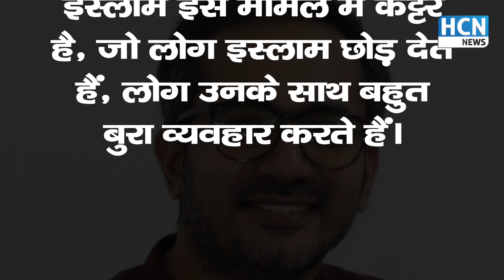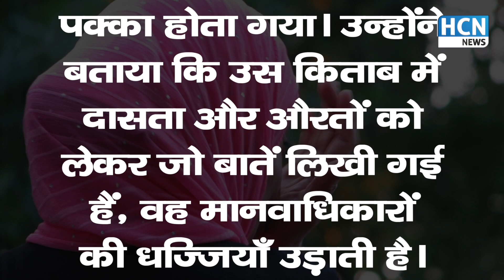मानवाधिकार की धज्जियाँ उड़ाती हैं पैगम्बर की बायोग्राफी | More religious conversions in Kerala